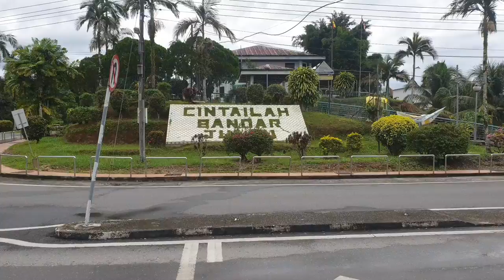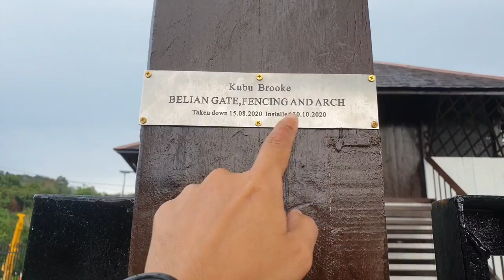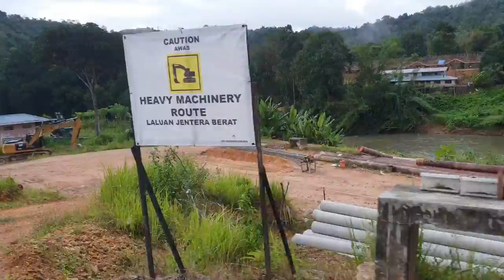Julau, Sarikei, Sarawak & Kubu Brooke Ng Meluan - Nov 2020 (ZS Travel Vlog)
Sekitar Pekan Julau dan Kubu Brooke Ng Meluan pada 7th November 2020